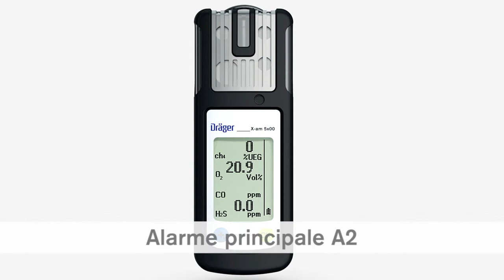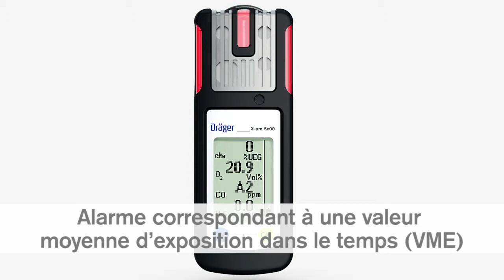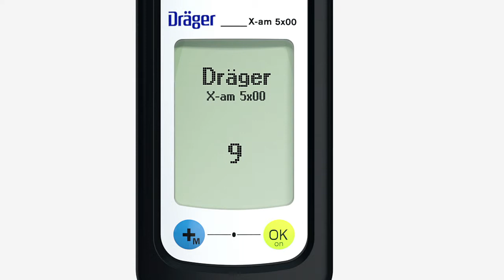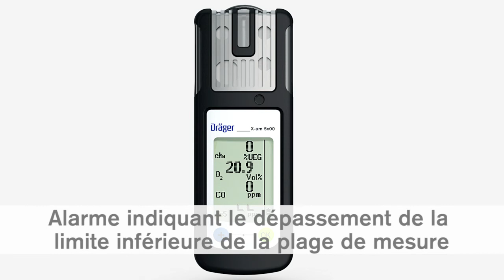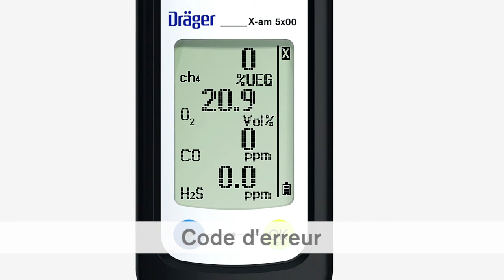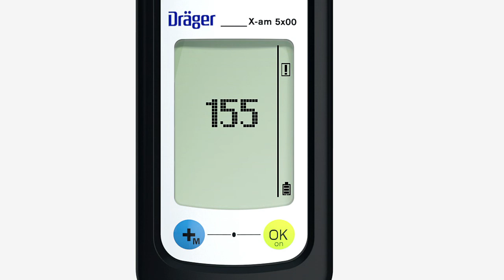Dräger X-am 5000/X-am 5600 – Alarmes (3/5)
Les détecteurs multigaz Dräger X-am 5000 et Dräger X-am 5600 appartiennent à une nouvelle génération de détecteurs spécialement développés pour les applications de surveillance individuelle.

Le détecteur de 1 à 5 gaz Dräger X-am 5000 permet la mesure fiable des gaz et vapeurs  explosibles à l'aide d'un capteur catalytique Ex ainsi que de l'oxygène et des concentrations dangereuses de O3, Cl2, CO, CO H2-CP, CO2, H2, H2S, HCN, NH3, NO, NO2, PH3, SO2, COCl2, des vapeurs organiques, odorantes et des amines.

Le détecteur de 1 à 6 gaz Dräger X-am 5600 permet la mesure fiable du CO2 et/ou des gaz et vapeurs  explosibles  à l'aide d'un capteur infrarouge ainsi que de l'oxygène et des concentrations dangereuses de O3, Cl2, CO, CO H2-CP, CO2, H2, H2S, HCN, NH3, NO, NO2,PH3, SO2, COCl2, des vapeurs organiques, odorantes et des amines.